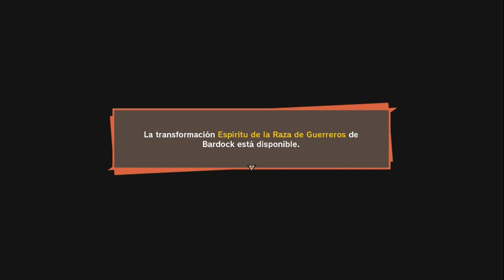Bardock contra el Escuadrón de Dodoria - DLC Dragon Ball Z Kakarot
En este video te mostraré el combate contra el escuadrón de Dodoria, quienes derrotan al pelotón de Bardock.